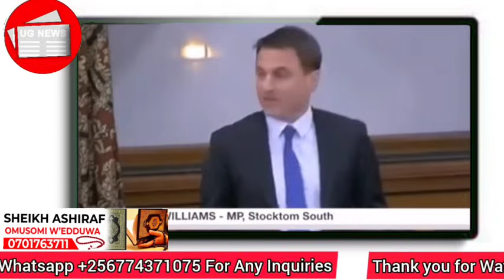Kino Museveni Yali Teyakilowoozako !! Ekimutuseko Mu UK Ne EU Amerika Ekikonyemu Bobi Amumaze